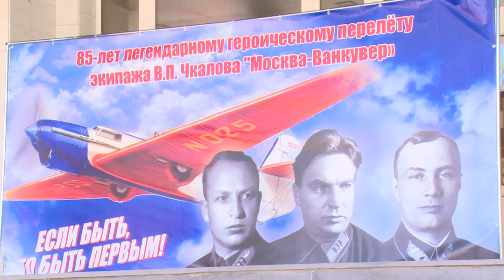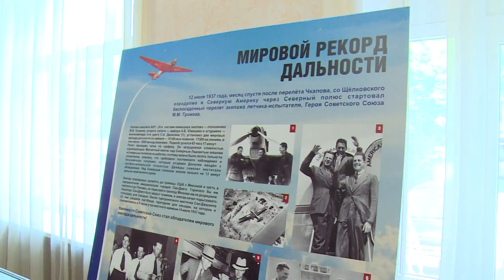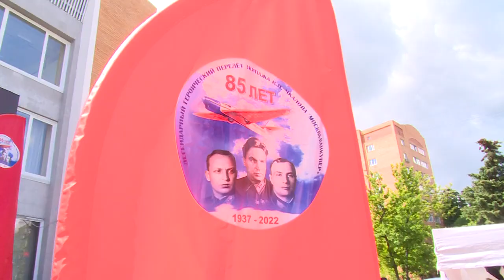85-летие первого беспосадочного перелёта через Северный полюс отметили в микрорайоне Чкаловский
85-летие беспосадочного перелёта экипажа Валерия Чкалова через Северный полюс в Америку торжественно отметили в микрорайоне, названном в честь прославленного летчика. О ярких моментах праздника – в нашем репортаже.